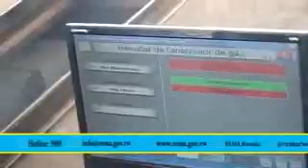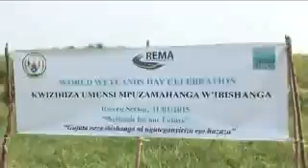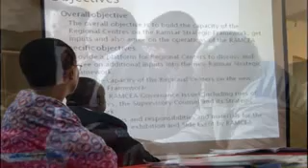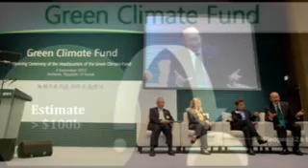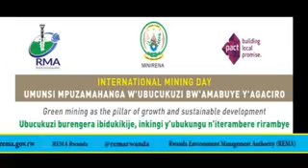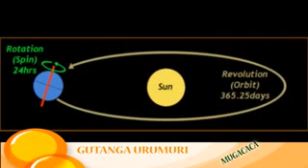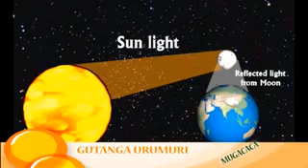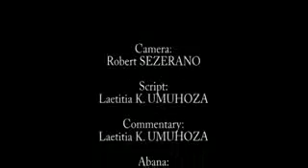Environmental Protection Achievements 2015